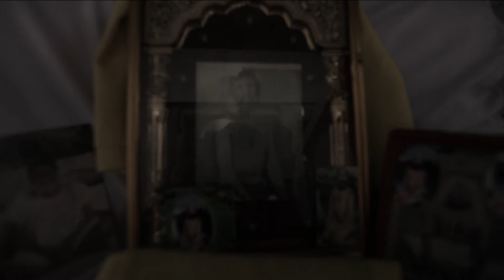Bhor Udh Gya Singer Gurwinder Ballowal ( Album :-Hunde Mast Ne Rab Da Roop)